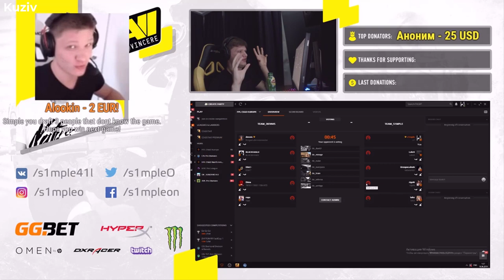TOP 25 Most Viewed S1mple Twitch Clips Of ALL TIME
USE CODE "kuziv" for $2 For Free ✔️
USE CODE "kuziv" for $1 For Free ✔️
USE CODE "spacecoins" for $0.60 For Free ✔️
USE CODE "kuziv" for $0.50 Free & +5% All Deposits ✔️
for +3% bonus to Deposit ✔️
USE CODE "kuziv" for Receive free coins & unlock Ace's VIP rewards ✔️
USE CODE "kuziv" ON Crypto's Fastest Growing Casino ✔️
USE CODE "kuziv" ON CSGO Skins Casino Site ✔️
USE CODE "kuziv" TO Play with Etherum ✔️